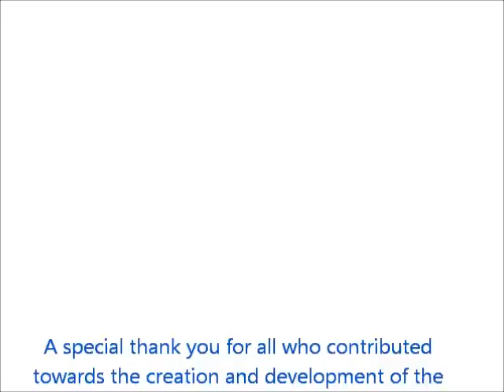Hotel & Hospitality Learning Center Groundbreaking Event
On March 31, more than 250 people attended the Hotel and Hospitality Learning Center's groundbreaking event!

Scheduled for completion fall 2012, the Hotel and Hospitality Learning Center (HLC) at Metro State will offer the Denver community two assets: a fully functioning flagged hotel—SpringHill Suites® by Marriott—and a learning laboratory for our growing cadre of hospitality students.